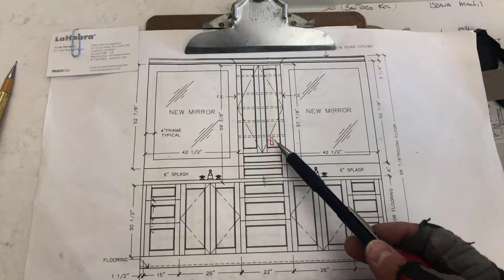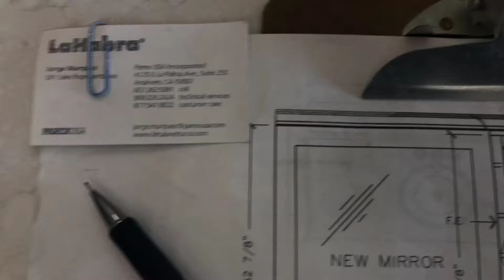Como instalar espejos con marco enmedio de una pared y un gabinete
Instalar un marco enmedio de una pared y un gabinete es dificil cuando el marco es más grande que el espacio, en este video le muestro como llevarlo a cabo para que el resultado final sea lo más limpio posible.